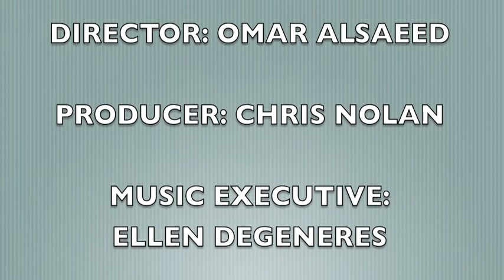Gothic Art Trailer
I am in no way associated with any companies to the making of this trailer. This trailer is only made for my own purposes. AGAIN I AM IN NO WAY ASSOCIATED WITH ANYONE IN THE MAKING OF THIS TRAILER!